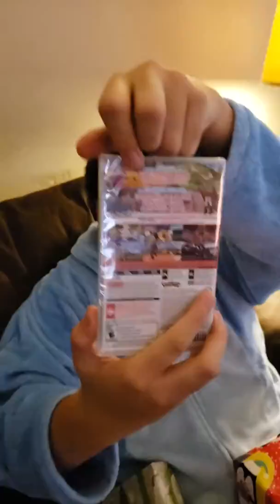2019 Christmas presents..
Carl and Billy Williams